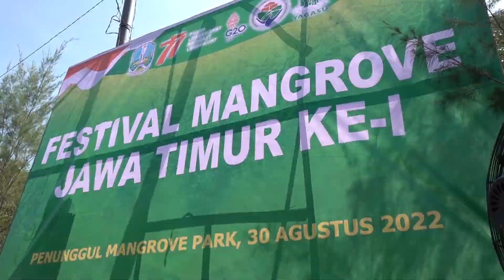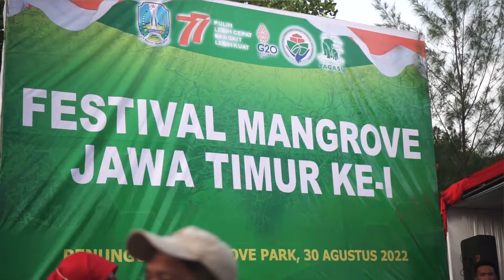Festival Mangrove Jawa Timur 2022